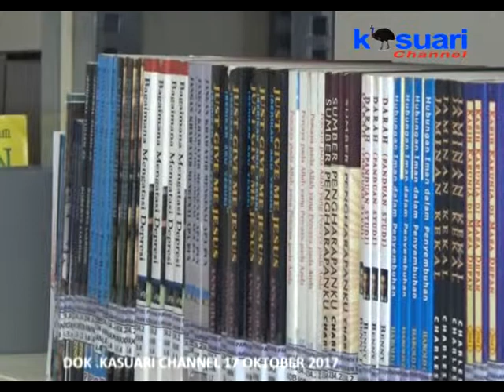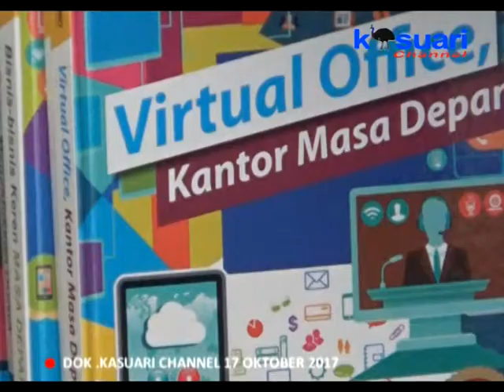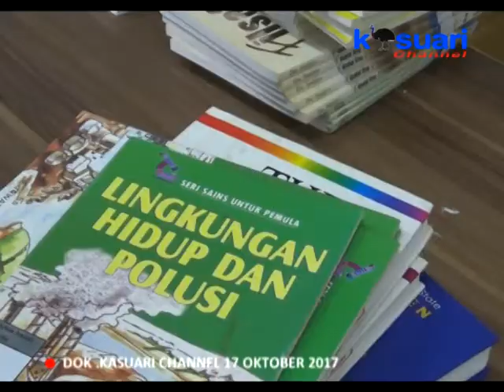12 - KASUARI NEWS - KALANGAN MAHASISWA BANYAK KUNJUNGI PERPUSTAKAAN DAERAH